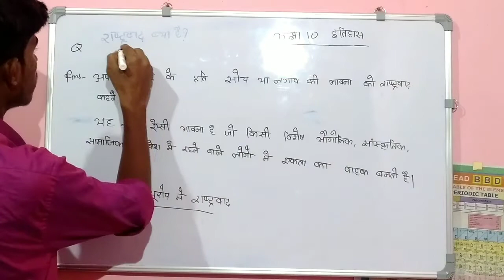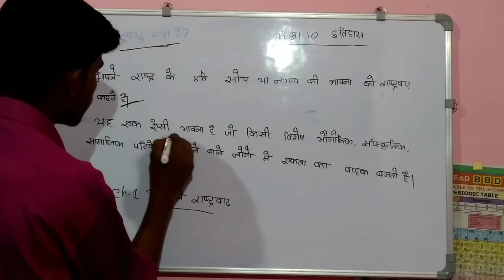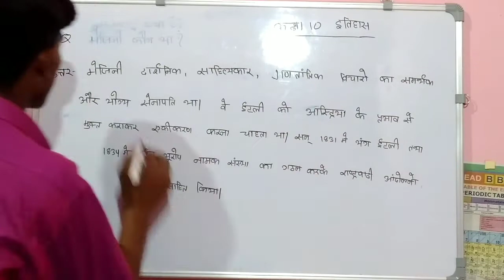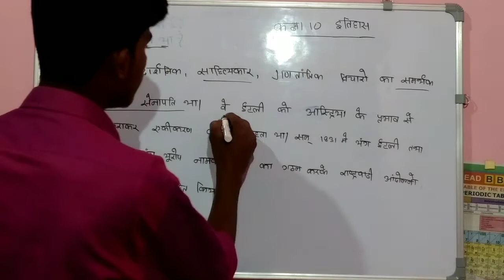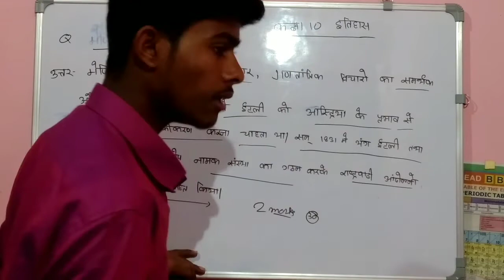class 10 इतिहास chapter-1 यूरोप में रास्ट्रवाद question answer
Best target
best target Welcome🎉 to my YouTube ▶️channel

5  Class 9 History solutions